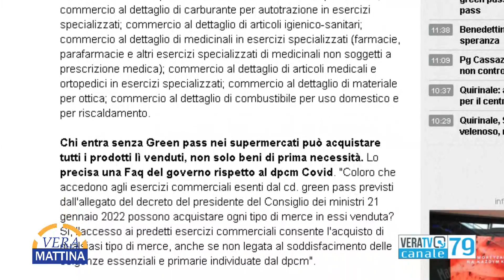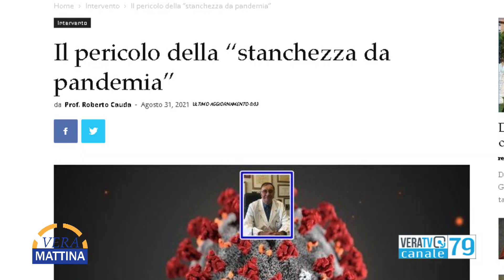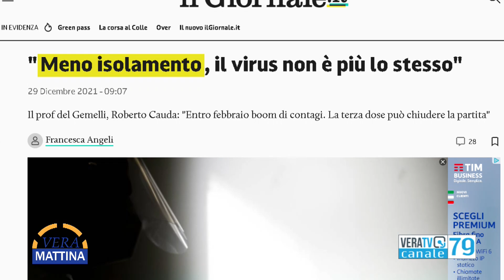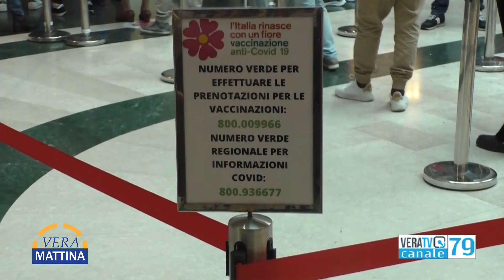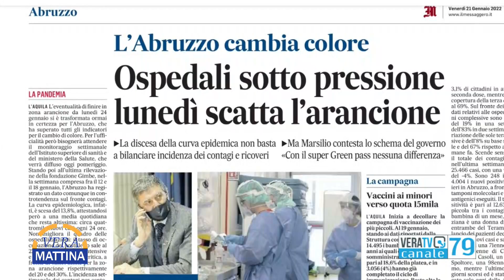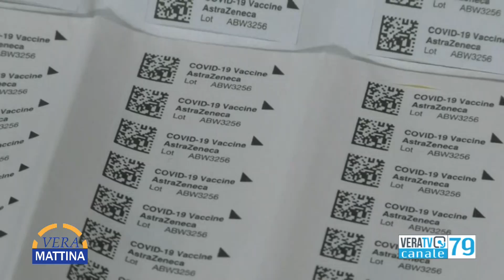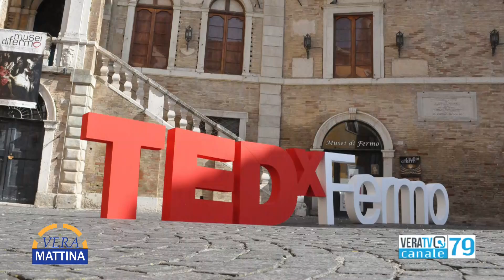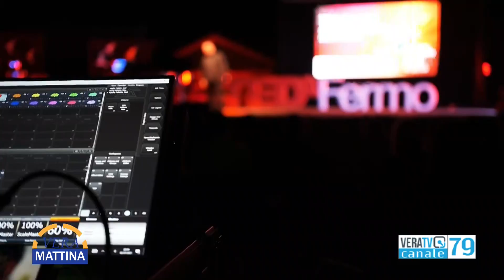Vera Mattina - 22 Gennaio 2022